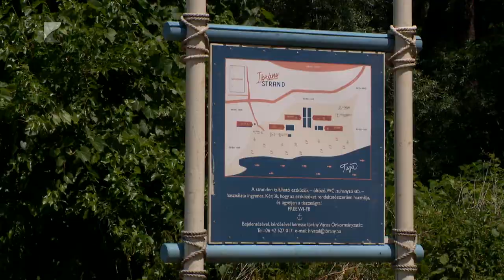Csak a kijelölt partszakaszokon!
Csak a kijelölt partszakaszokon szabad fürdőzni folyók és tavak mellett. Minden más helyen életveszélyes lehet strandolni. Erre hívta fel a figyelmet Vincellér Tibor speciális mentő. A szakember arról is beszélt, hogy hogyan lehet úgy kimenteni egy fuldoklót a vízből, hogy a segítségére siető is túlélje az akciót.